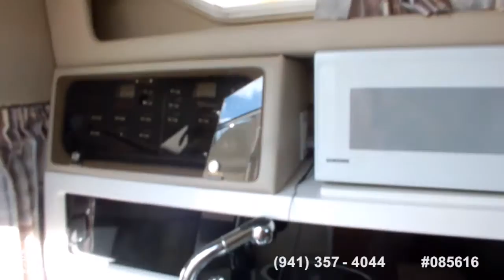[UNAVAILABLE] Used 2000 Chaparral 270 Signature in Carrollton, Kentucky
2001 Sea Ray 260 Sundancer in Jacksonville, Florida - $19,500

2003 Rinker 270 Fiesta Vee in Holmes Beach, Florida - $18,900

2005 Chaparral 270 Signature in Ortley Beach, New Jersey - $36,900

2003 Sea Ray 245 Weekender in Milwaukee, Wisconsin - $27,800

2001 Sea Ray 290 Sunsport in Ira Township, Michigan - $34,334

1991 Sea Ray 350 Sundancer in Newton, Massachusetts - $23,500

2001 Sea Ray 260 Sundancer in Essington, Pennsylvania - $26,700